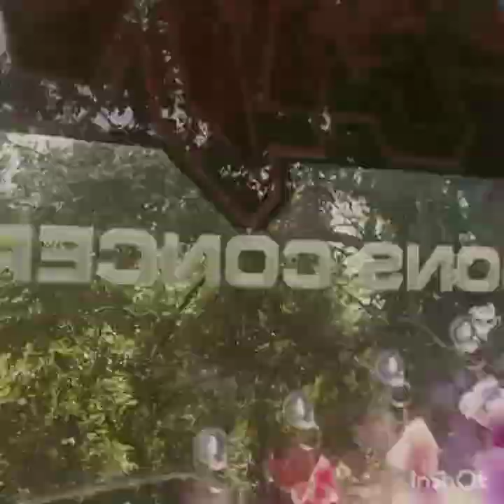കുഞ്ഞേച്ചി വീടും ചില വിശേഷങ്ങളും shestarvlog happy pet dravaling durvedio house home#